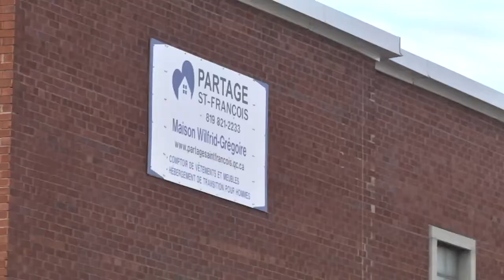Le Partage St-François doit se réinventer pour subsister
Le Partage St-François célèbre ce mois-ci trois décennies de bienveillance à Sherbrooke. Cependant, l'organisme franchit au même moment une période difficile de son histoire.